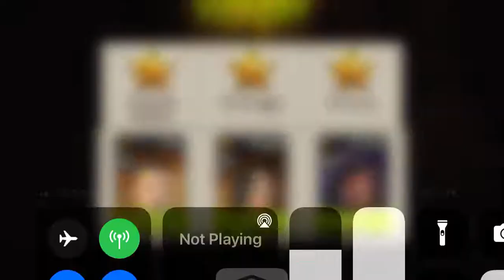68. Blast Gnade